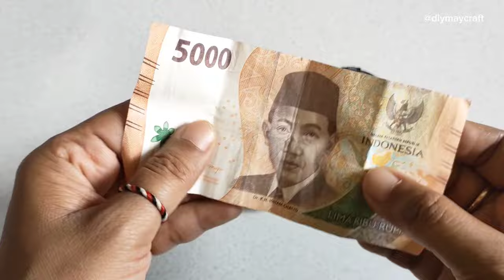CROCHET CAT KEYCHAIN ( subtitle )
BENANG POLYCHERRY

HOOK 4/0